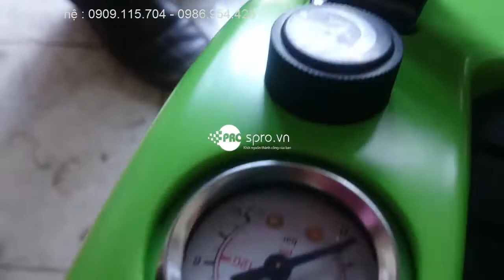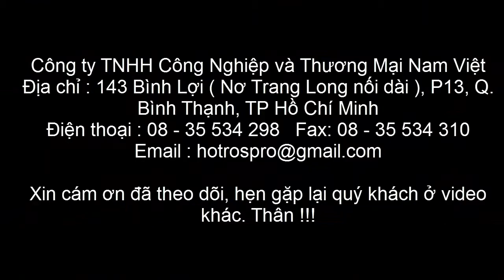Máy rửa xe hơi nước nóng IPC SG-30P - Lắp đặt miễn phí toàn quốc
Máy rửa xe hơi nước nóng IPC SG-30P là sản phẩm được công ty phân phối độc quyền trên toàn quốc với đầy đủ các thiết bị. Chúng tôi sẽ lắp đặt và vận chuyển miễn phí từ đầu đến cuối cho khách hàng trong khu vực nội thành TP.HCM và Hà Nội.

Chúng tôi cam kết về chế độ bảo hành và giá cả cũng như chất lượng dịch vụ. Các sản phẩm tiêu biểu như : máy rửa xe cao áp, máy rửa xe hơi nước nóng, máy rửa xe áp lực cao...

Dịch vụ của công ty :
- Công ty phân phối cung cấp máy rửa xe máy - ô tô hàng đầu trên cả nước nên đảm bảo hàng chính hãng chất lượng, giá cạnh tranh thấp nhất so với thị trường.
- Cho nhân viên kỹ thuật xuống tận nơi để lắp đặt và hướng dẫn sử dụng.
- Lắp đặt hoàn toàn miễn phí trên toàn quốc.
- Vận chuyển miễn phí đối với TPHCM và miễn phí 40 Km đối với ngoại thành ( tính từ công ty chúng tôi ).
- Bảo hành tận nơi và miễn phí toàn bộ thiết bị trong thời gian còn bảo hành của sản phẩm.
- Ngoài thời gian bảo hành vẫn hỗ trợ bảo dưỡng tận nơi nhưng sẽ tính phụ phí tùy vào mục đích của người sử dụng.

Hotline : Mr Biển ( 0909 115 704 ) - Mr Phú ( 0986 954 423 ) - Mỹ ( 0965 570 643 )

SPRO – KÊNH MUA SẮM THIẾT BỊ CÔNG NGHIỆP, DÂN DỤNG TRỰC TUYẾN
Địa chỉ : 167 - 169 Bình Lợi ( Nơ Trang Long nối dài ) P. 13, Q. Bình Thạnh, TP. Hồ Chí Minh
Điện thoại : 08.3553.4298 – Fax: 08–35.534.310

Xin cám ơn đã ủng hộ và hẹn gặp lại trong những video khác. Thân !!!